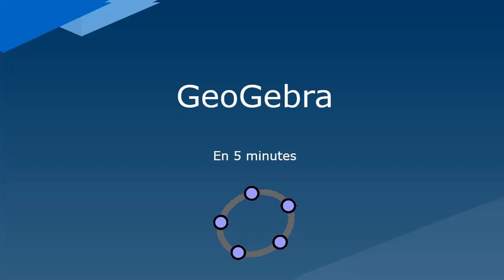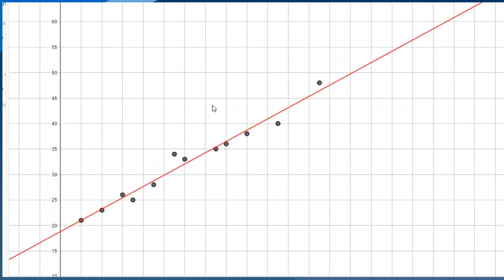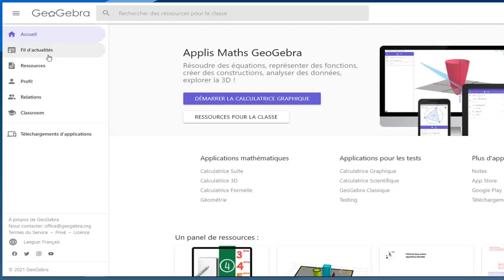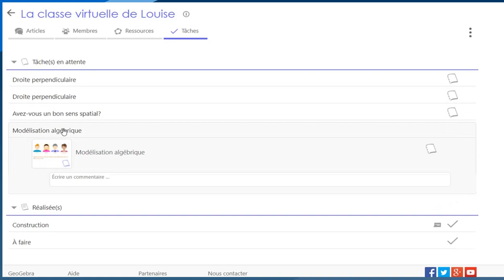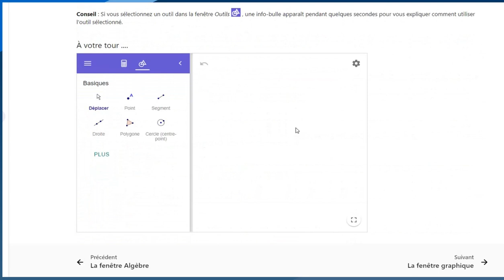GeoGebra en moins de 5 minutes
Présentation des applications et des multiples fonctionnalités de GeoGebra.org en moins de 5 minutes